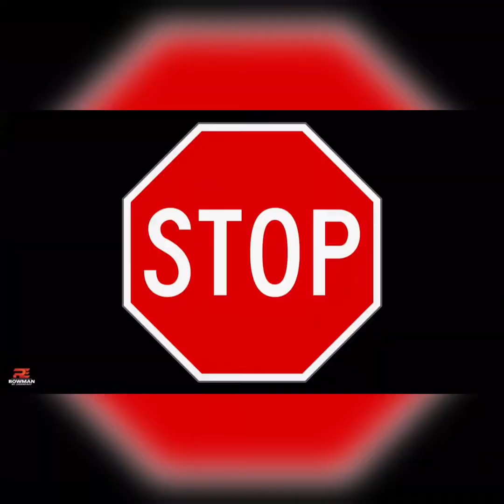İLKOKUL SABAH SPORU